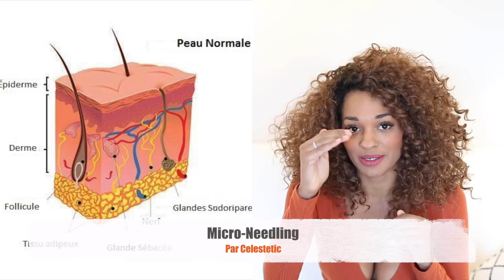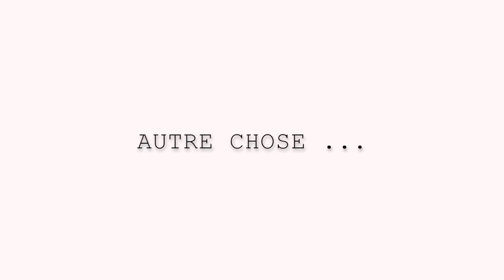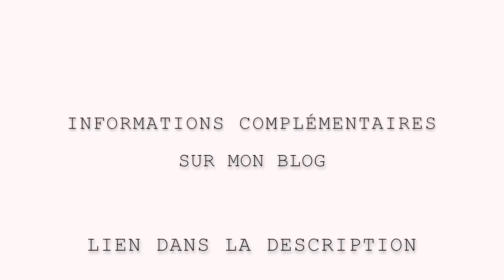VERGETURES: MON HISTOIRE // TEST DU MICRONEEDLING (PART 1)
VERGETURES : comment sont-elles apparues ? Quels sont mes types de vergetures ? Comment les traiter ? Je vous explique tout dans cette première partie de vidéo !

Mon histoire : suite à mes deux grossesses, j'ai pris énormément de poids  (+ 34kg et + 28kg). Entre temps, j'ai perdu quasiment tous mes kilos, mais ma peau, elle n'a pas récupéré comme je l'aurais espéré.

Après 25 kilos, mon corps ne supportait plus la prise de poids, ma peau a craqué à de nombreux endroits et plus spécifiquement sur mon ventre. Malgré toutes les crèmes et huiles que j'ai pu mettre pour atténuer les vergetures, rien ne s'est amélioré donc je me suis penchée sur deux traitements : le laser et le microneedling.

Après une expérience décevante et très coûteuse avec le laser sur mes cuisses, CELESTETIC m'a proposé de tester le microneedling.

LE PROGRAMME :

Je vais suivre 4 séances de microneedling espacées de 3 semaines. Dans cette vidéo, je vous explique mon expérience lors de ma première séance. Je posterai une video avec des photos avant-après chaque séance.

BONNE VIDEO